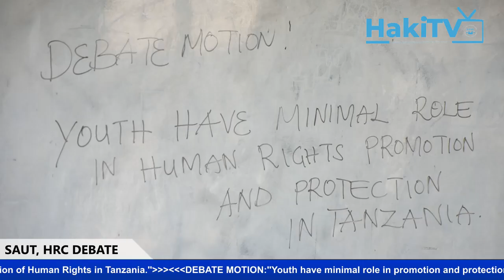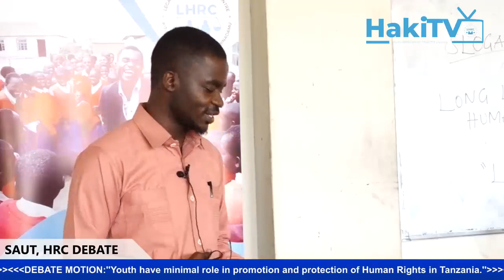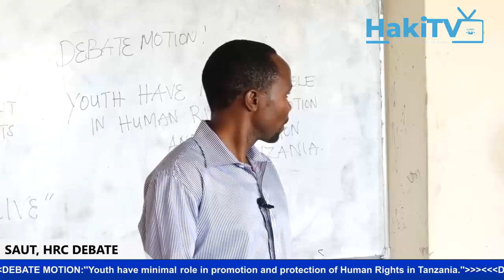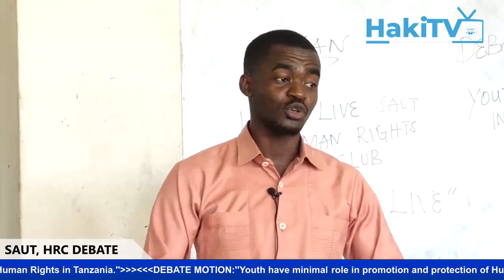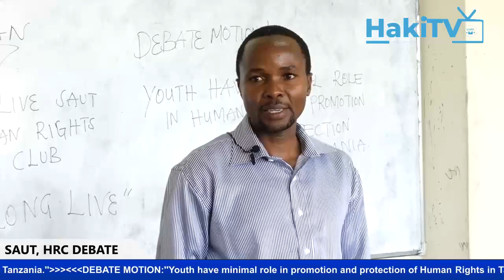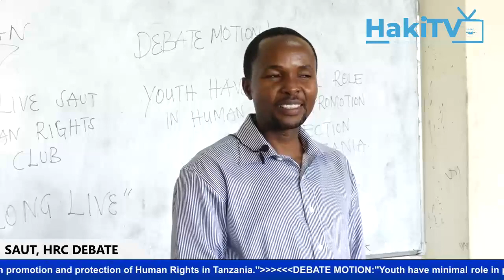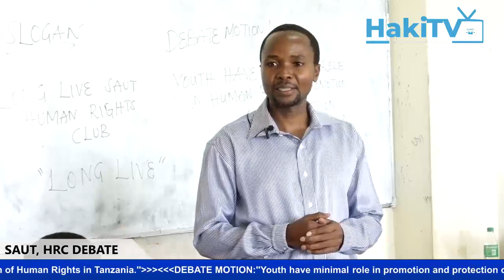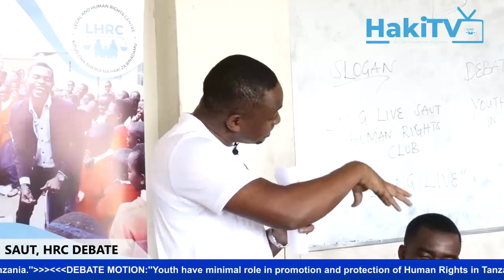🔴LIVE:Human Rights Club Debate Competition SAUT, Mwanza Tanzania